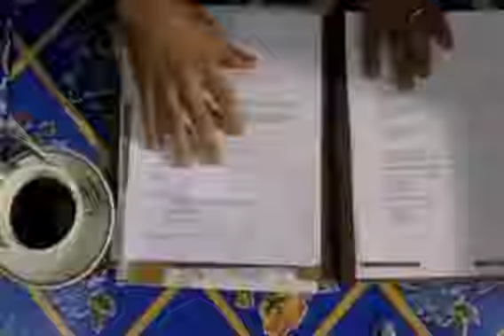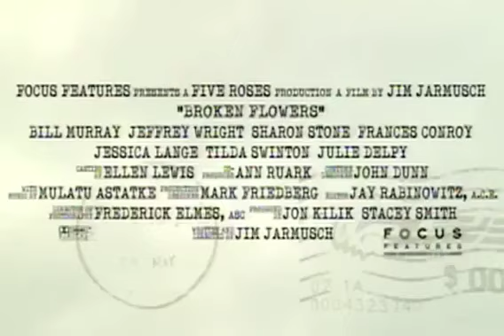Сломанные цветы (трейлер фильма)